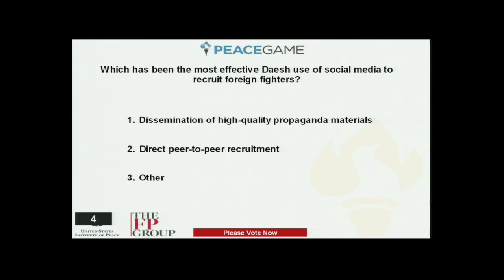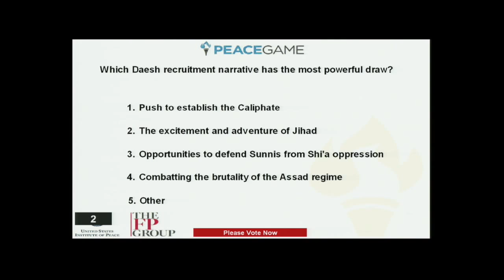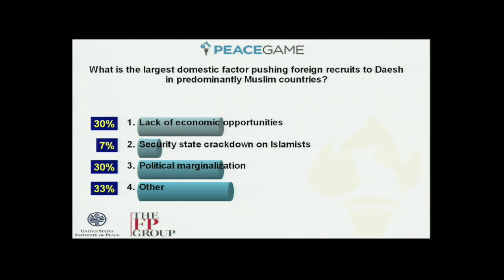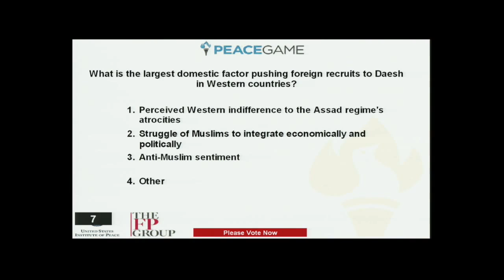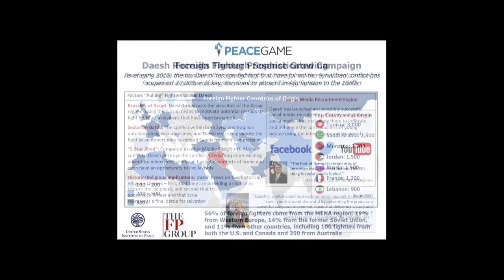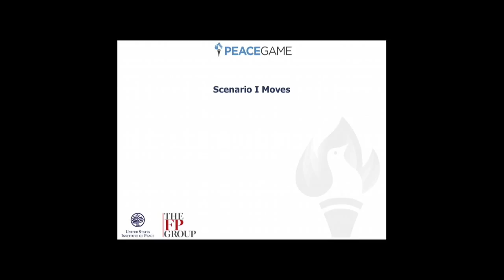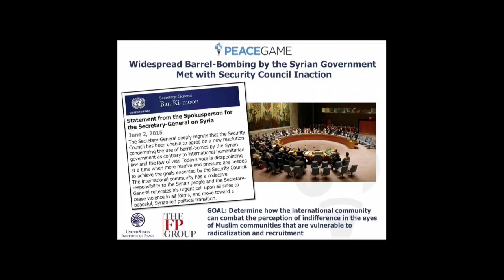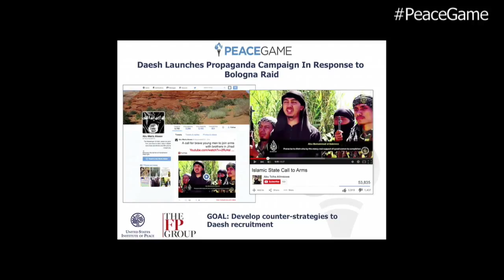PeaceGame: Combatting Extremism’s Contagion (Session 2 of 5)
On June 2, 2015, the U.S Institute of Peace and the FP Group, publisher of Foreign Policy magazine and foreignpolicy.com, hosted the fourth installment of PeaceGame. This  PeaceGame tackled one of the most challenging of issues confronted by the U.S. government and stakeholders worldwide: the global rise of radical groups and violent extremism.

Scenario I: What if They Gave a War and Nobody Came?: Commanding the Virtual High Ground and Other Strategies for Preventing and Defeating Information Age Insurgencies
The first scenario focused on the flow of foreign fighters leaving their home countries to join Daesh in Syria and Iraq. It brought together experts in the roles of key stakeholders who played an active part in combatting the various push and pull factors that are drawing recruits to Daesh, with the goal of developing effective counter-strategies to address the growing problem.